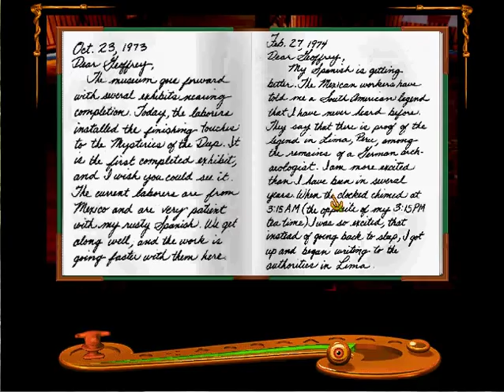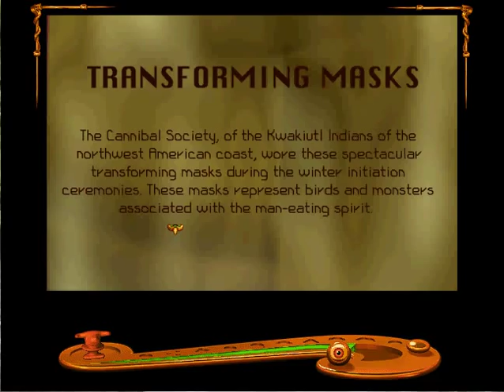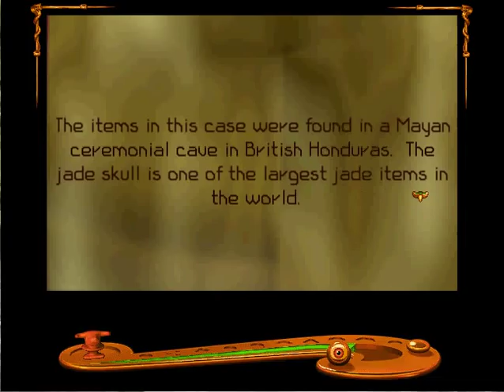Let's Play Shivers, Part 4, Study, Main Hall, and Library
We continue exploring! And finding things! And making random observations!